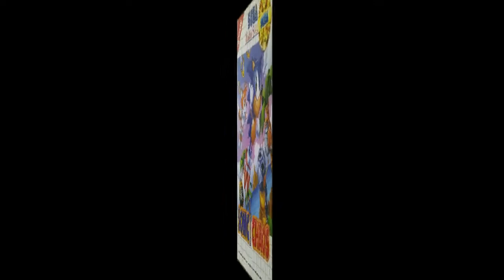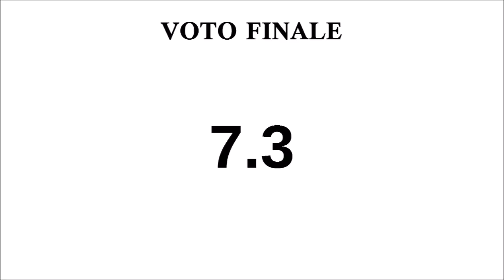Sonic the Hedgehog Chaos (Sega Master System) Recensione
Recensione di Sonic the Hedgehog Chaos per Sega Master System.

Review of Sonic the Hedgehog Chaos for Sega Master System.